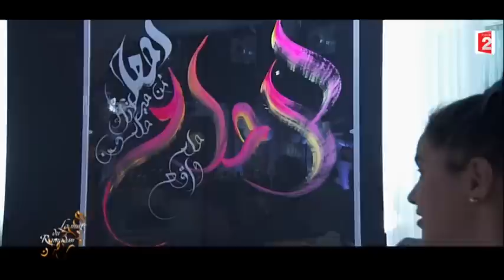Faouzia Hilmy, Calligraphe, "La nuit du Ramadan", France 2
Faouzia Hilmy, Calligraphe, "La Nuit du Ramadan" France 2, Juin 2016.
Réalisation d'une calligraphie arabe en live, création du logo de l'émission et interview.